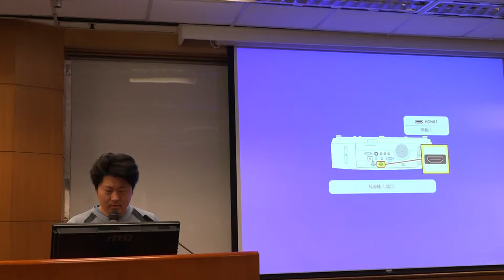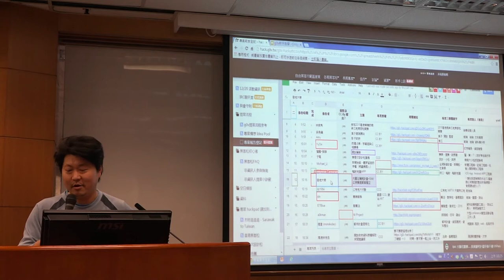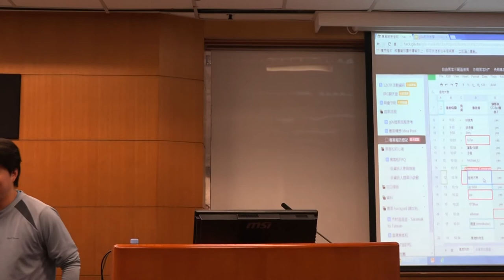g0v tw hackath11n 提案 大腸花補完計畫+S4d公民頻道頁面建立 第拾壹次開放報禁黑客松